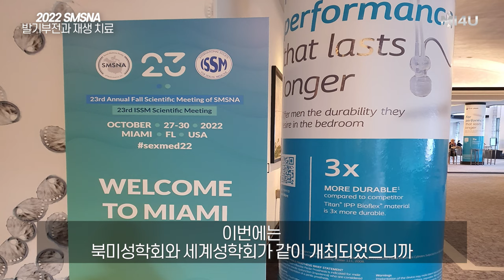[발기부전과 재생치료] 2022 북미성학회 & 세계성학회 최신지견_발기부전 체외충격파 (세움비뇨기과 박성훈 원장) 팽창형임플란트/팽창형보형물/세조각보형물/발기부전수술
[발기부전과 재생치료] 학회 읽어주는 의사#7

23rd Annual Fall Scientific Meeting of SMSNA & 23rd ISSM Scientific Meeting, Miami, USA. Oct 2022

: 발기부전과 재생치료에 대한 2022 북미성학회 & 세계성학회 최신 지견